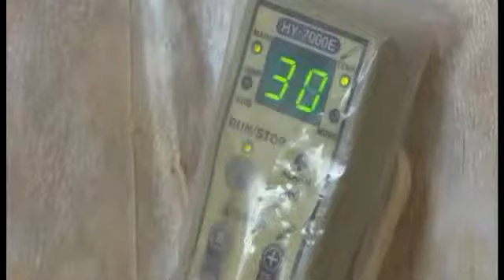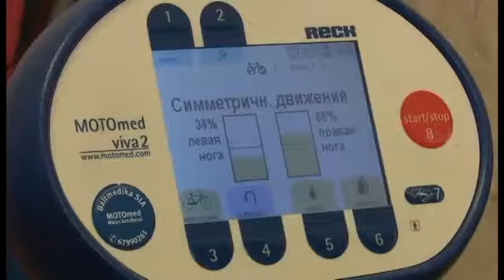Latvijas stāsti iedvesmai.